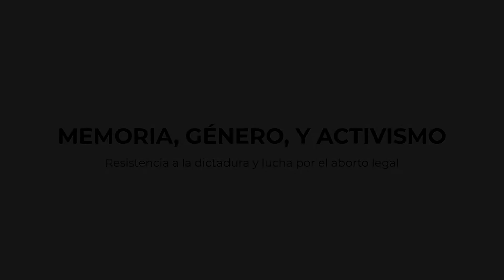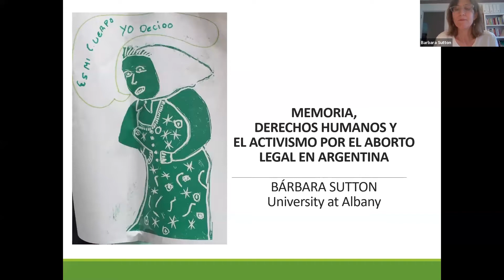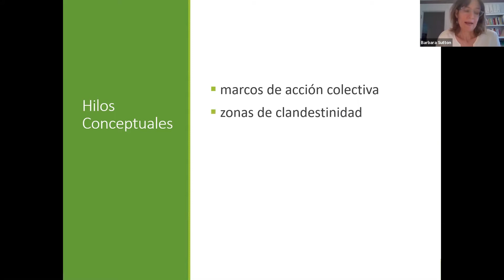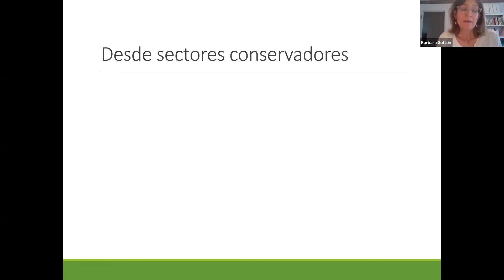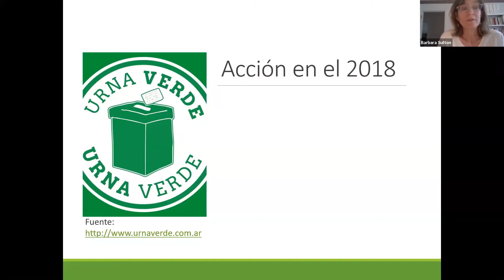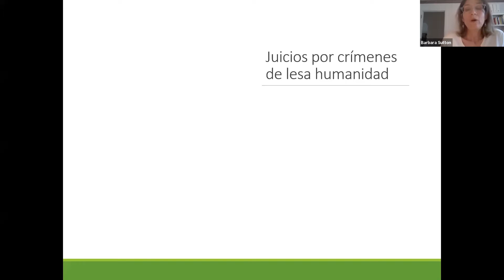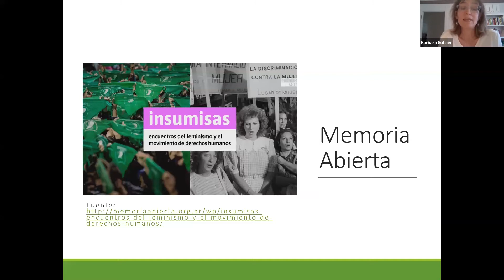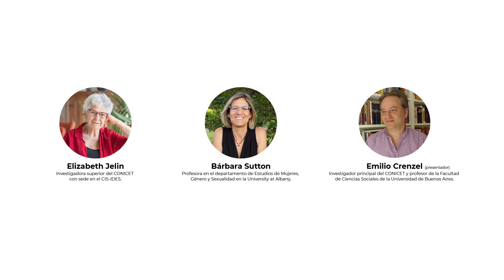Memoria, género y activismo. Resistencia a la dictadura y lucha por el aborto legal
Primer panel (26 marzo 2021) organizado en el marco del proyecto MEMORIGHTS - Memoria Cultural en el Activismo LGBTQ (Universidad de Utrecht y Universidad de Buenos Aires - memorights.eu):
"Memoria, género y activismo. Resistencia a la dictadura y lucha por el aborto legal" con Elizabeth Jelin (CONICET - CIS-IDES) y Bárbara Sutton (SUNY - Albany). El panel está coordinado por Emilio Crenzel (CONICET).

First panel (March 26, 2021) organized within the framework of the Marie Sklodowska-Curie project "MEMORIGHTS - Cultural memory in LGBT Activism" (University of Utrecht and University of Buenos Aires - memorights.eu).
"Memory, gender and activism. Resistance to dictatorship and struggle for legalizing abortion" with Elizabeth Jelin (CONICET - CIS-IDES) y Bárbara Sutton (SUNY - Albany). The seminar is chaired by Emilio Crenzel (CONICET - University of Buenos Aires).